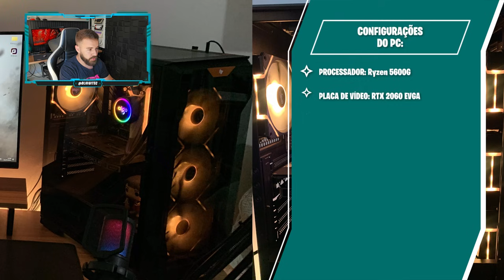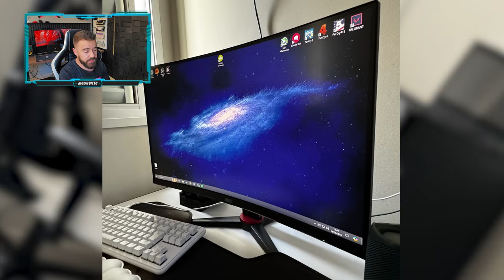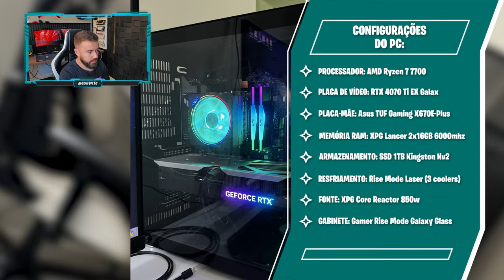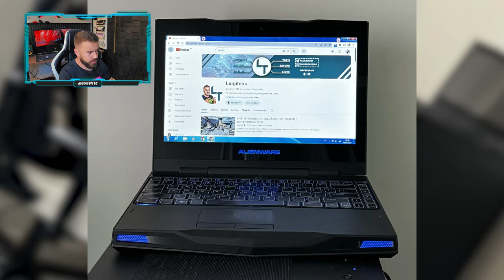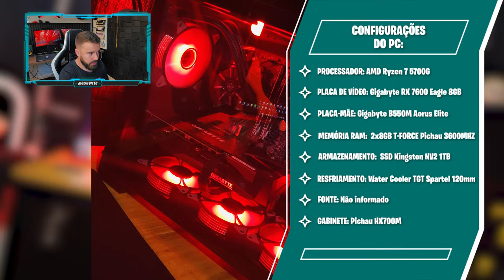SE LIGA NESSE SETUP DO ZENITSU! - Setup dos inscritos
Como participar: 0:00
241 - Bruno de souza: 0:59
242 - Bianca Amorim: 8:09
1611 - Jota Ivo: 15:11
1612 - Rafael Scariot: 19:24
1613 - Everton Hasper: 24:29
Deixe o seu like: 30:09

Upgrades:

Mouse Zopin Z1
Mesa boa
Mousepad Kumori
Monitor AOC Hero
Suporte monitor
Suporte monitor
Adesivo papel de parede

Passos pra participar:
- Tirar ao menos 10 fotos em vários ângulos e com máxima qualidade;
- Passar as fotos do celular/câmera pro PC sem ser no whatsappweb;
- Criar um arquivo bloco de notas com a descrição do setup (todas as especs);
- Upar as fotos no Google Drive e colocar a pasta como público;
coloque no assunto o seu nome e pode mandar uma msg no corpo do email.